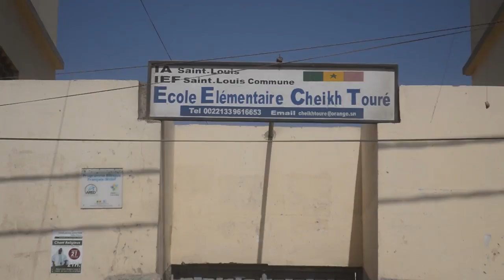Me Mame Adama Gueye à Saint- Louis avec ndaractu.net